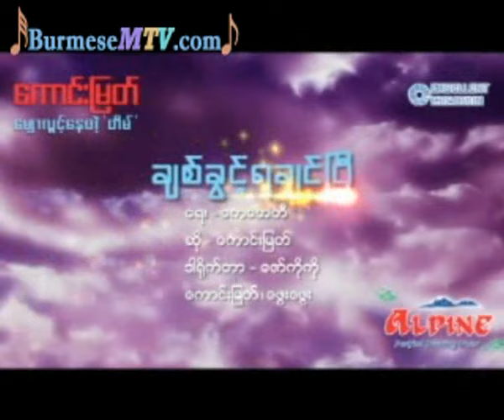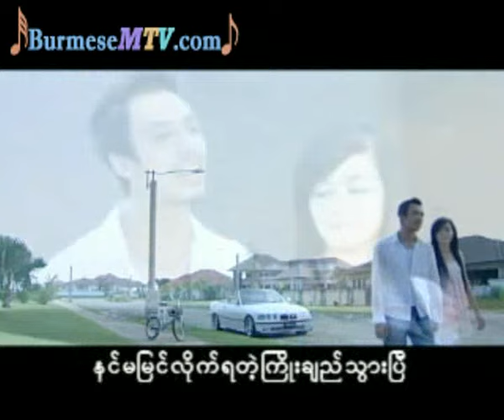Chit Kwint Ya Chin P - Kaung Myat Phwe Phwe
We bought all these original contents to support our artists back in our country, So, if you like some of their video or music, We strongly suggest you to buy original materials to support artists from our country. Thank you.